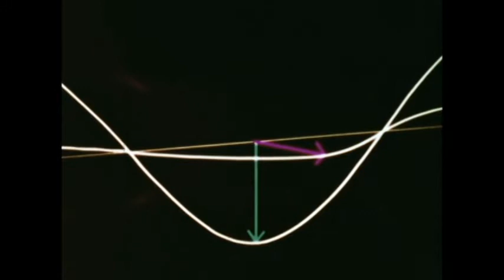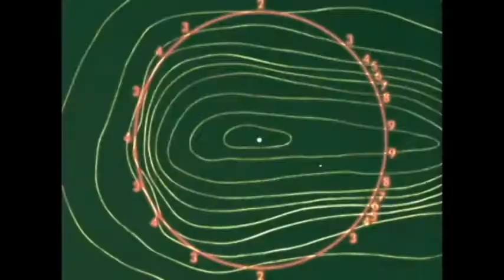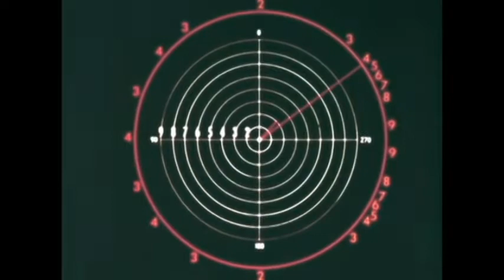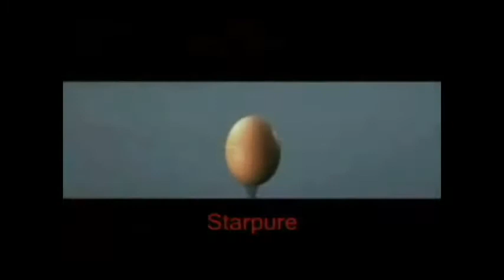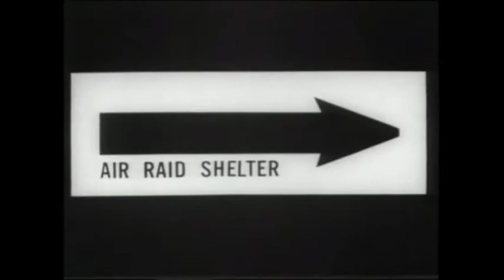Soviet Reunion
February 2017
All sounds recorded live with 2 Tascam Field Recorders.